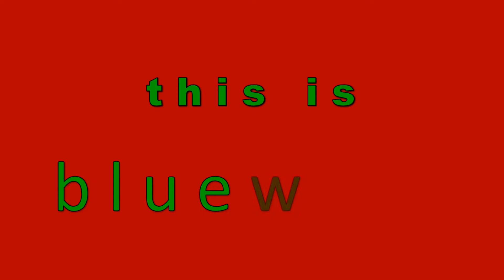b l u e w o r k - band introduction (Warder Bluesfestival)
Introduction of the bluesfunk band B l u e w o r k
including some excerpts of the Warder bluesfestival 2012